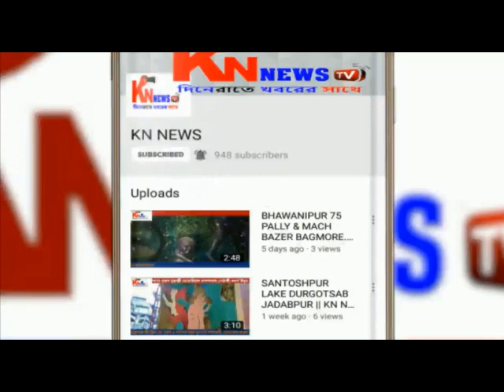AZAD NABAYUBAK CLUB CHHOT SEVA CAMP . KNNEWS TV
Document from Knnews